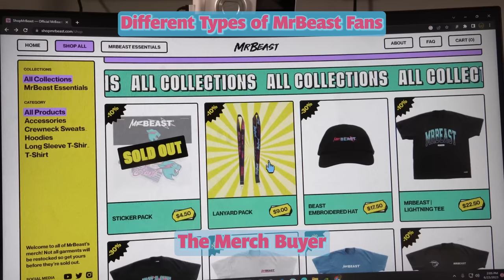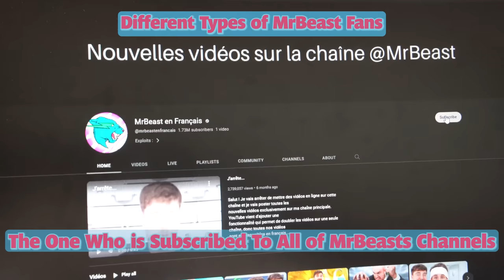Different types of MrBeast Fans